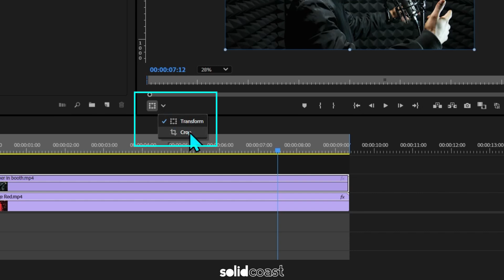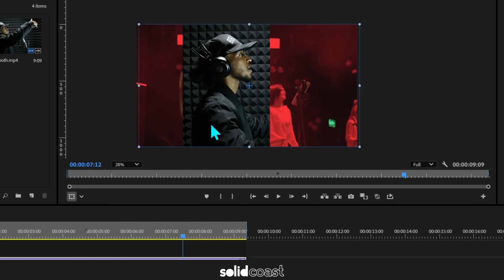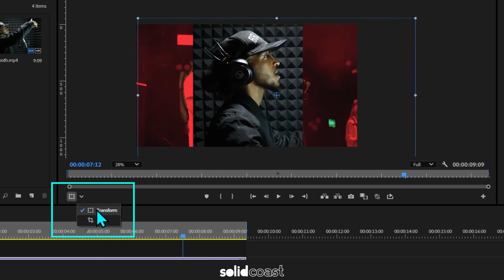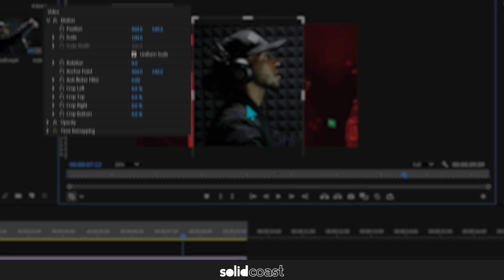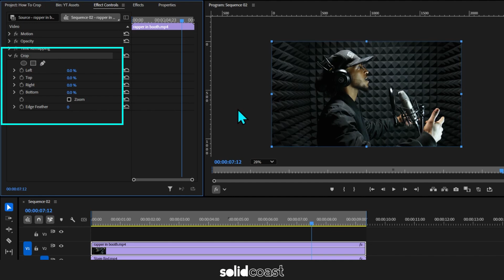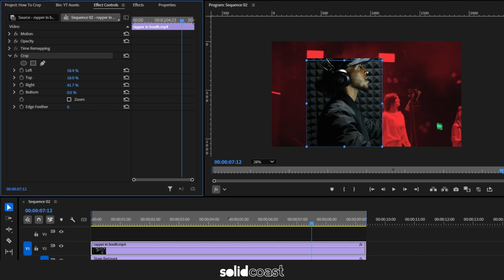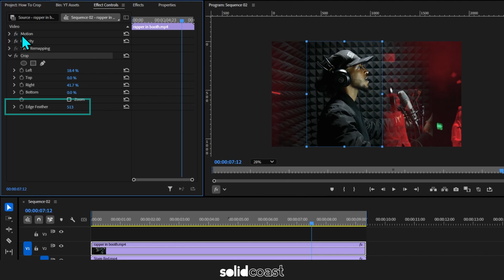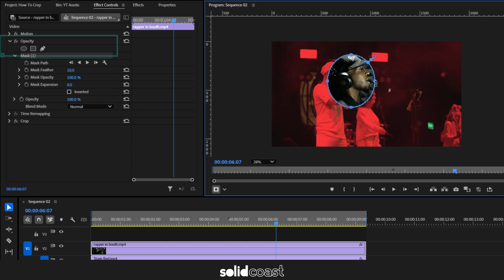How To CROP VIDEO in Premiere Pro - 3 different ways.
Quick and simple 'How To' tutorial showing the 3 best methods to crop footage in Premiere Pro

If you found this video useful, feel free to grab me a coffee!

Peace!